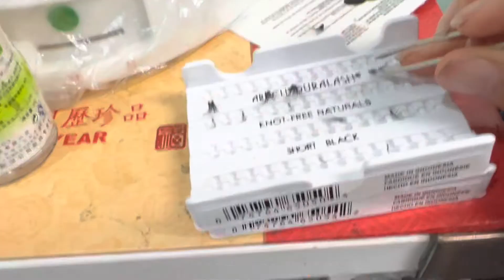Cách Nói dài￼ lông mi ￼Giả Nhìn thấy Đẹp tự nhiên￼,How to make eyelashes extension￼￼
Liên hướng dẫn￼ Cách Làm lông nheo đẹp tự nhiên ,Nếu người khách nào yêu cầu Long mi dài ,Thì mình phải dép loại nhỏ loại Trung loại dài nhé,Như vậy mấy thay tự nhiên nha các bạn cảm ơn các bạn đã xem video của liền,nếu thấy hay xin nhắn lai và chia sẻ ủng hộ nhé￼￼,Thank you￼